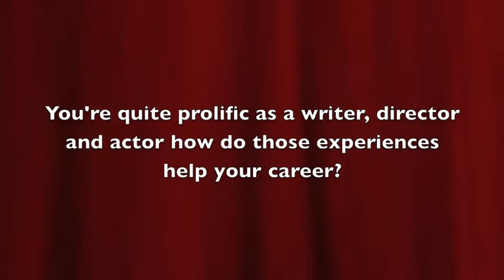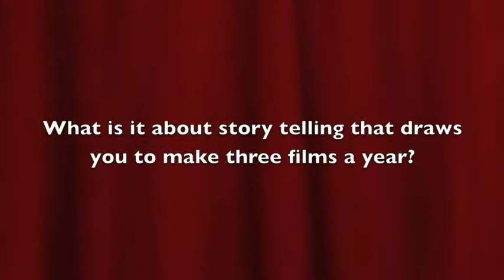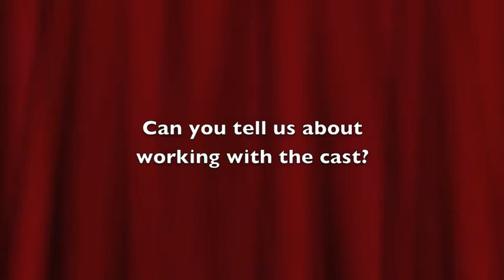Interview: Joe Swanberg | Drinking Buddies (The Fan Carpet)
The Fan Carpet's Paul Risker sits down with filmmaker Joe Swanberg at the BFI London Film Festival 2013 to talk about his new film Drinking Buddies.

Luke and Kate are co-workers at a Chicago brewery, where they spend their days drinking and flirting. They're perfect for each other, except that they're both in relationships. Luke is in the midst of marriage talks with his girlfriend of six years, Kate is playing it cool with her music producer boyfriend Chris. But you know what makes the line between "friends" and "more than friends" really blurry? Beer.